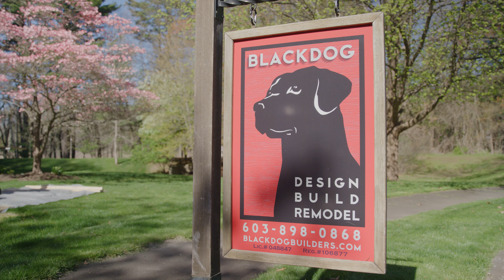Our Culture - 30 Seconds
Since our early years in the home remodeling industry, Blackdog hasn't strayed from the core values that founded our company. Blackdog pushes forward today with a culture of continuous improvement. From kitchens, baths to room additions and every project in between, the Blackdog Family has developed a unique process that allows us to turn every new project into an unparalleled success.

Our unique approach to the remodeling process allows our team to consistently build unique projects in a predictable and efficient manner, thrive on new challenges, and achieve success on time and on budget in a safe, clean, and secure manner. This is what we do, and we do it well!